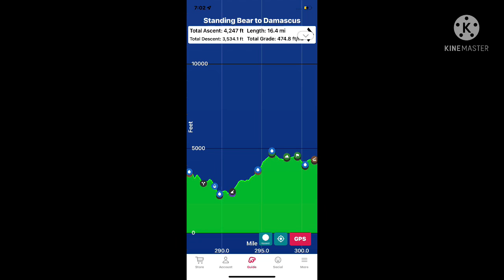Appalachian Trail Hike 2022: Day 30-Spring Mountain to Jerry’s Cabin Shelter